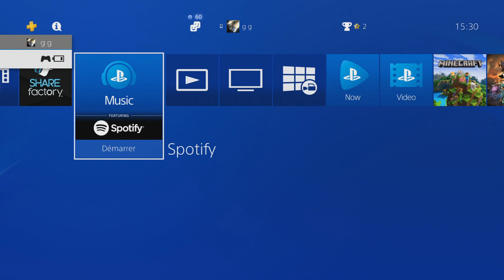PATCHER⚡⚡AVOIR LES SEINS NU⚡⚡FAITE VOS CODAGES SANS SUPPRIMER LE PERSO ET SANS PERDRE VOS TENUES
Chaine obrunizzz gta

YO LES POTOS BIENVENUE SUR MA CHAINE CONSACRER AU GLITCH ET ASTUCE SUR GTA ET DE PLUS NOUS ESSAYONS MES MODOS ET MOI DE FAIR AUMOIN UN LIVE DE DON DE VEHICULES PAR SEMAINE ,ALORS SI VOUS AVEZ BESSOIN D AIDE,DE VOITURE OU TOUS SIMPLEMENT VOUS AIMEZ GLITCHER ALORS  HESITER PAS A NOUS REJOINDRE DANS NOTRE CREWS,COMMUNAUTER,ET SUR NOTRE GROUPE FACEBOOK,A BIENTOT ET ENCORE UN GRAND MERCI A VOUS D'ETRE DE PLUS EN PLUS NOMBREUX

OUBLIER PAS DE PARTAGER LIKER ET ACTIVER LA CLOCHE

si vous souhaitez m aider a amélioré la chaine vous avez la possibilité entre faire un don, acheter un objet Finality ou tous simplement regarder une pub de 20seconde(chaque pub regarder me rapporte 1centimes)pour ceux qui veulent participer c est par ici:
un Grand merci a tous ceux qui participerons

SI VOUS SOUHAITER REJOINDRE NOTRE COMMUNAUTE,CREWS ET GROUPE FACEBOOK C'EST PAR ICI:
GROUPE FACEBOOK: